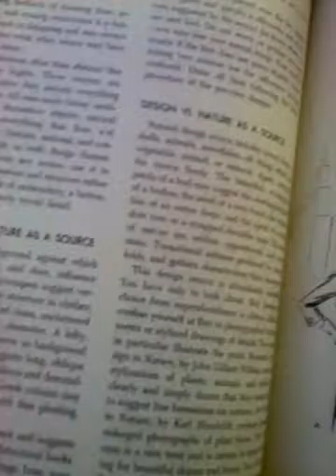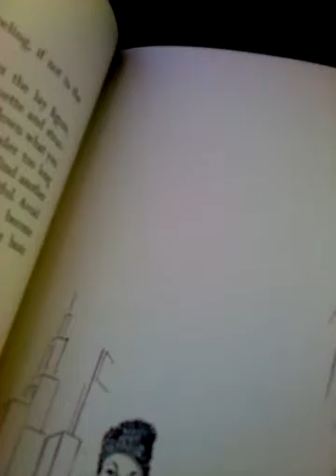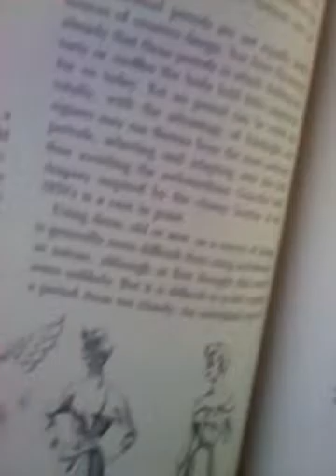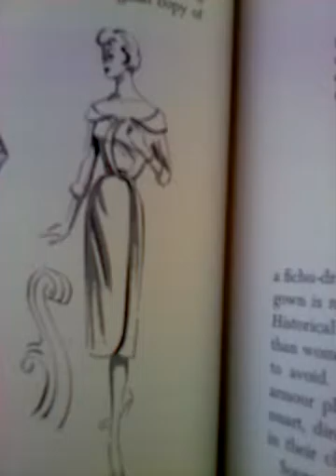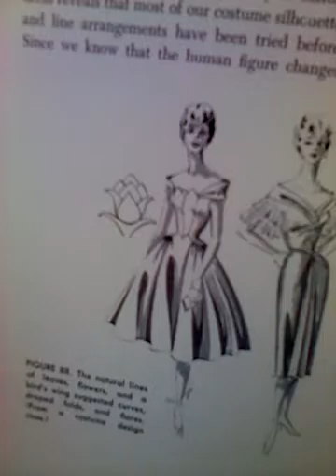Suki Toon's Book Time part 25q VID 20160710 100910 075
book covered: "Dress Selection and Design"